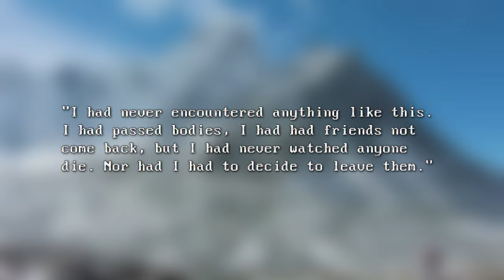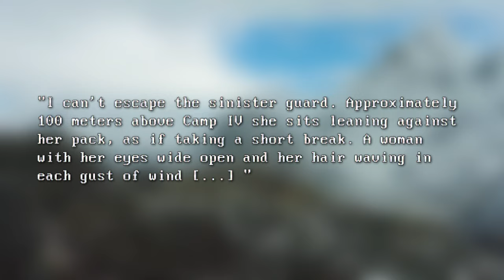Ghosts of Everest: The Dead Climbers Frozen in Time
Mount Everest has earned the moniker of “the open graveyard waiting above,” a stark reminder of the tragic sacrifices people have made in pursuit of its summit. Currently, it is estimated that there are around 200 corpses on Mount Everest. The severe, biting cold preserves them in place, like a snapshot in time. It is normal to encounter corpses of those that died decades ago, preserved as if they died yesterday.

This video is dedicated to four victims in particular: Tsewang Paljor ("Green Boots"), Francys Arsentiev, David Sharp, and Hannelore Schmatz.

CHAPTERS
00:00 Introduction
01:45 Green Boots
02:57 Sleeping Beauty
04:56 David Sharp
06:25 Hannelore Schmatz
09:13 Final